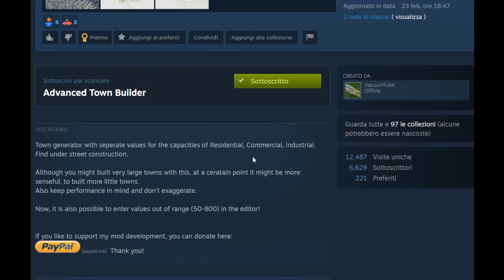ADVANCED TOWN BUILDER : TRANSPORT FEVER 2 (MOD per avere città di tutte le dimensioni su TF2)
Qualche video fa mi chiedevo come mai transport fever2 aveva l'opzione per creare città in due pc con due versioni diverse. Oggi ho trovato un mod su steam che sulla versione "mancante" risolve il problema.
ADVANCED TOWN BUILDER è un mod su steam del 2020, che tramite la regolazione di parametri permette anche in fase di gioco di creare città.